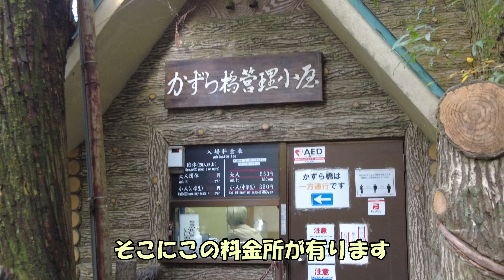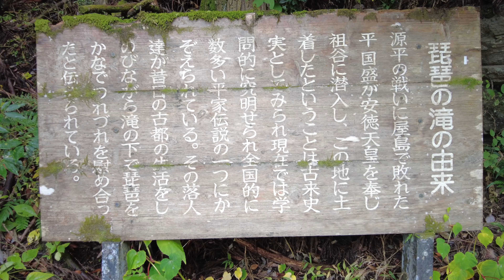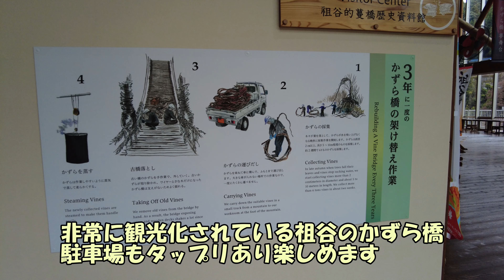徳島 祖谷のかずら橋 日本三大奇矯の一つ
美しい景観を生むかずら橋、その橋を渡ると恐怖心と爽快感が絶妙です。